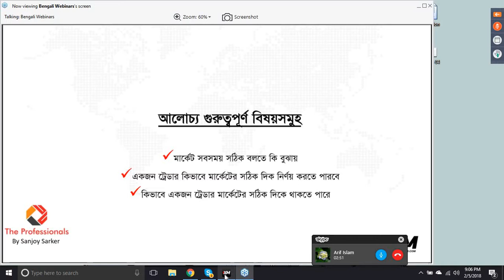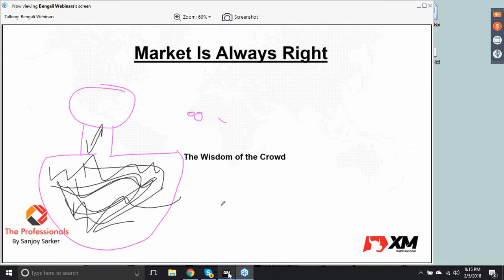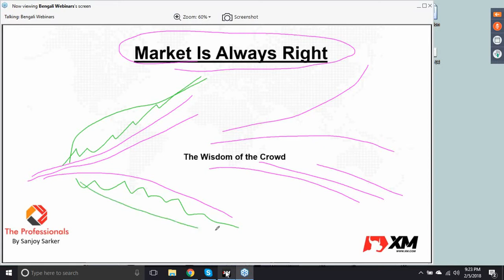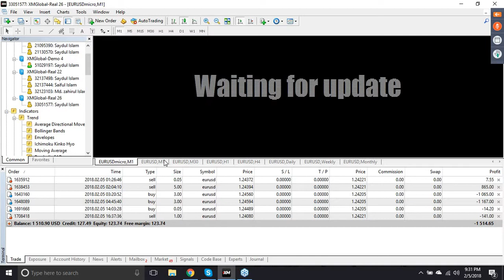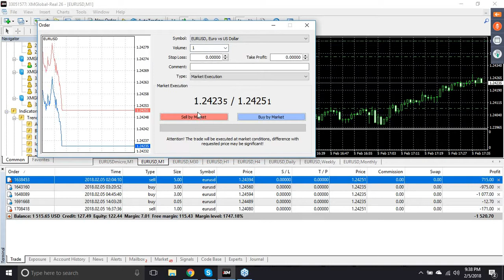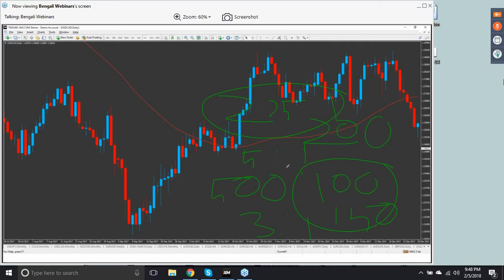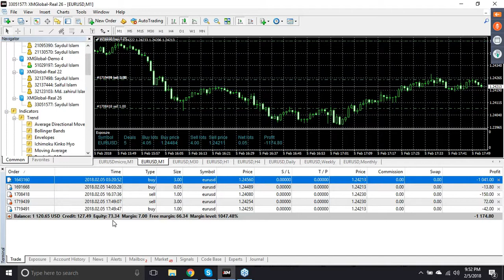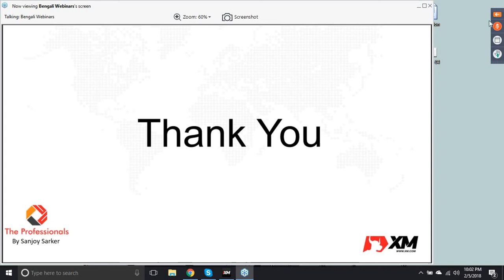Market is always right